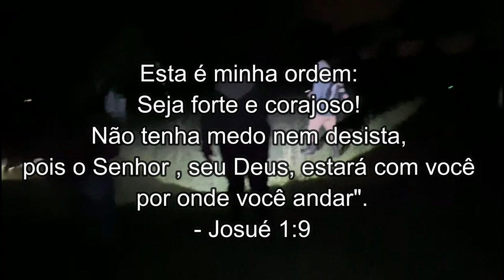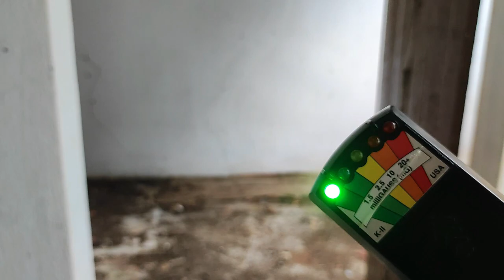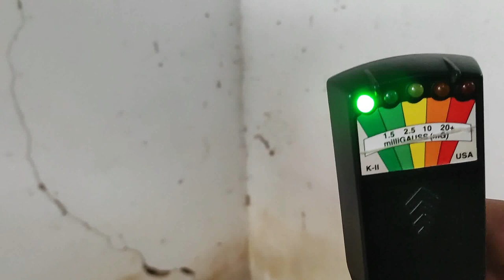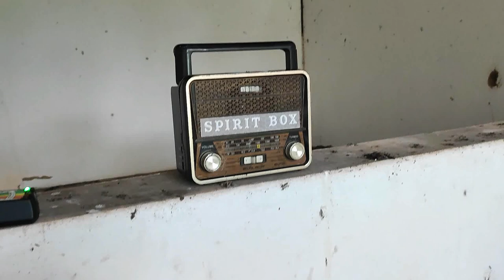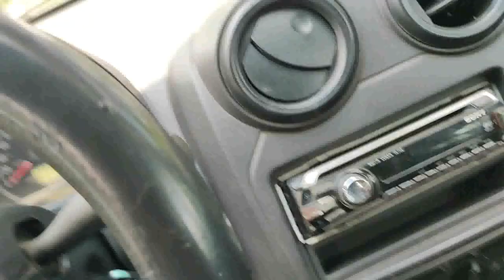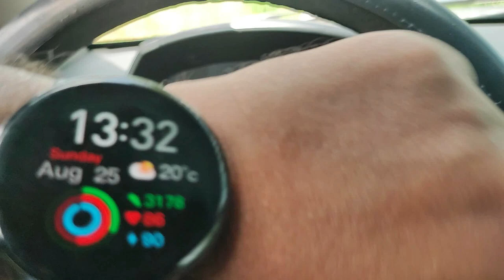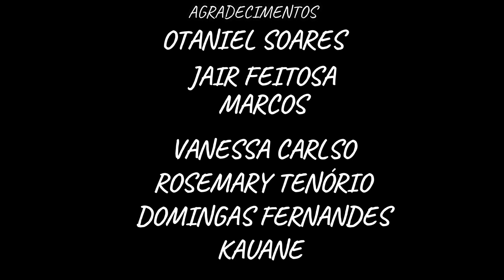A CASA POSSUÍDA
Se você não acredita no mundo paranormal, assista esse vídeo e reveja seus conceitos, em uma investigação autêntica e na integra, mais uma vez o Alfa registra em áudio e vídeo fenômenos sobrenaturais que até o mais cético  tem dificuldades em não acreditar no que está vendo.